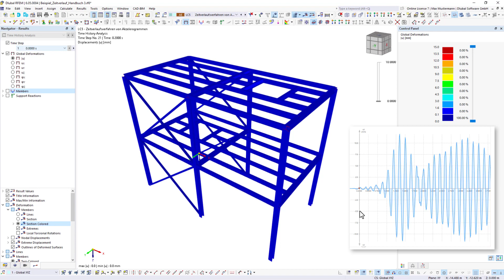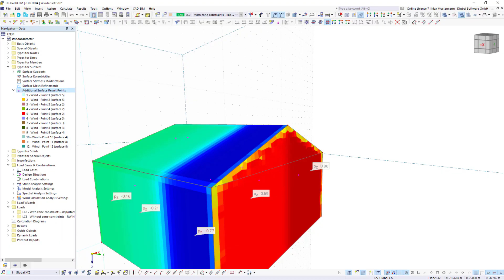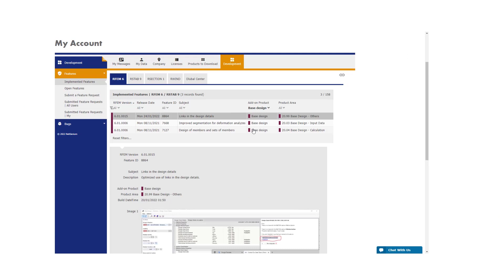WIN | 02/2024 - Co nowego w programie RFEM 6 i RSTAB 9?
Czy jesteś gotowy na nowe funkcje w RFEM 6 i RSTAB 9? W tym krótkim filmie przedstawiamy najważniejsze funkcje wprowadzone w ostatnim miesiącu. Przedstawiamy najnowsze funkcje popularnych programów do analizy statyczno-wytrzymałościowej firmy Dlubal!

W styczniu 2024 r. w programie RFEM 6 i RSTAB 9 dodano pomocne funkcje:

00:00 Akcelerogramy do analizy historii czasowej
00:24 Przenoszenie obciążeń jako wolne obciążenia skupione
00:57 Zmierzone wartości ciśnienia wiatru do analizy wiatru
01:26 Widoki U, S i W
01:53 Obliczenia odporności ogniowej dla powierzchni

Więcej informacji można znaleźć w Extranecie.